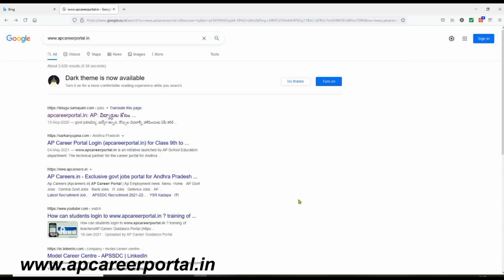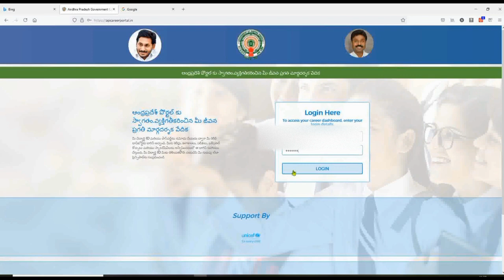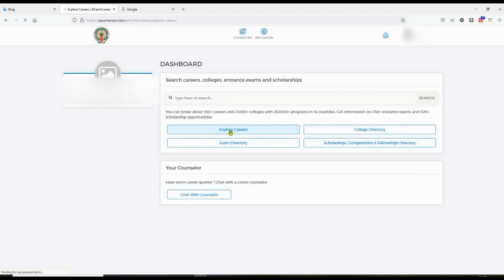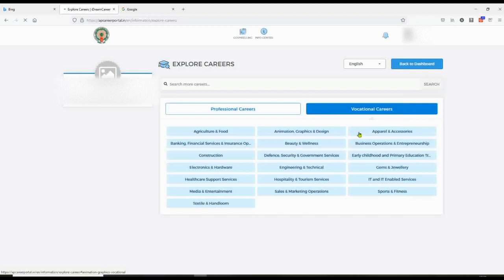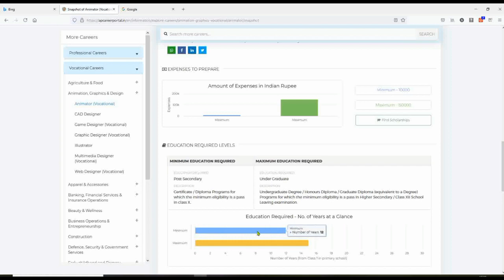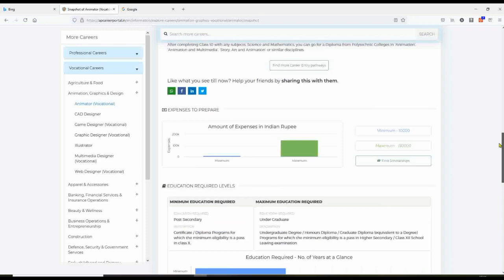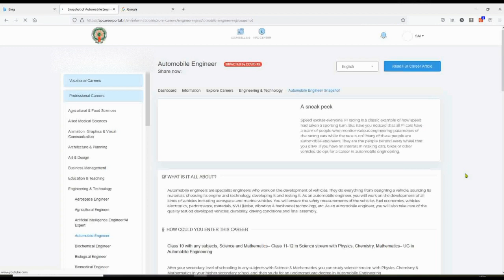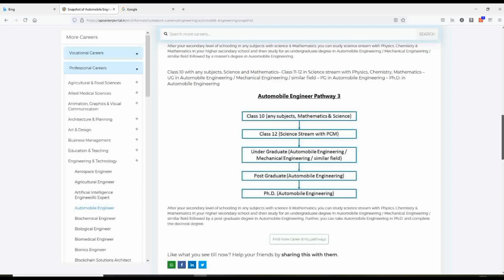ARE YOU CONFUSED TO CHOOSE YOUR FUTURE PART || FOR 10CLASS, INTER & GRADUATES || YOUR GURU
YOURGURU